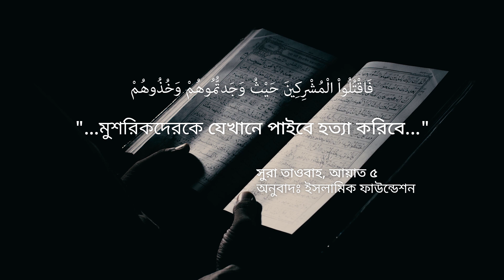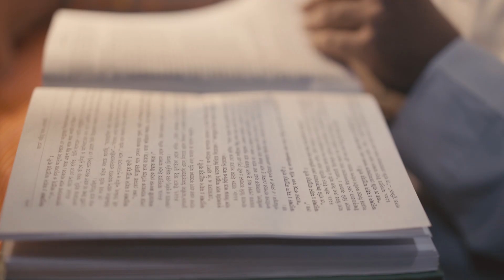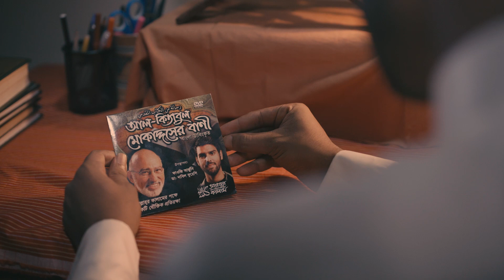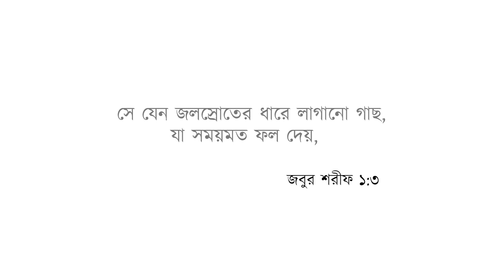আল্লাহ্‌ যিনি জবাব দেন | Allah Jini Jowab Den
সত্য ঘটনা অবলম্বনে নির্মিত একজনের জীবন পরিবর্তনের গল্প